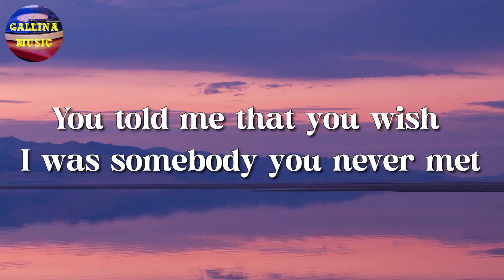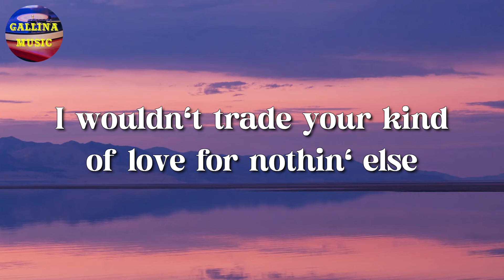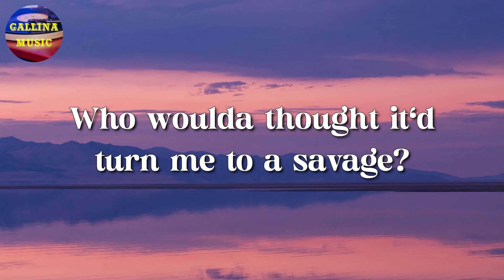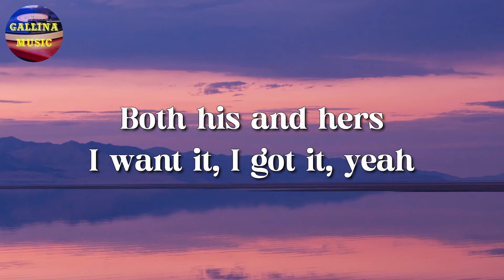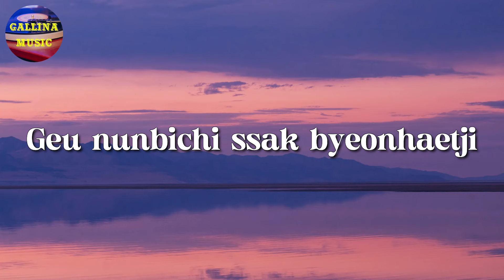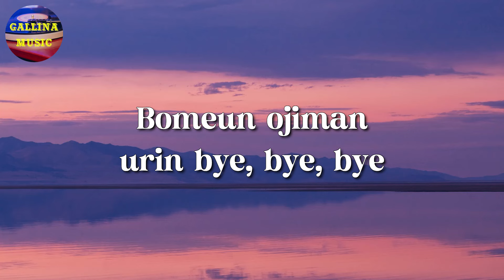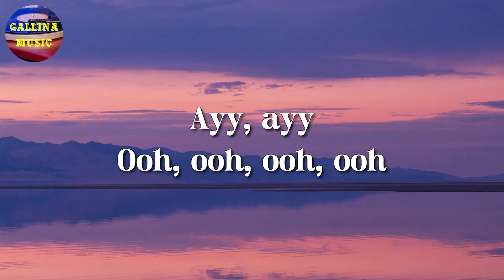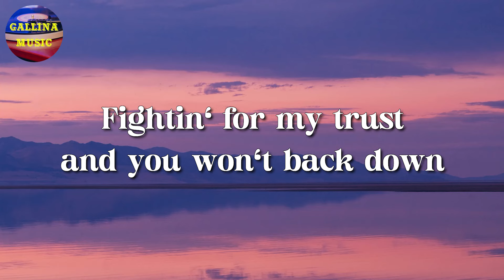🎵 Morgan Wallen - Last Night || Ariana Grande, JISOO, Post Malone (Lyrics)